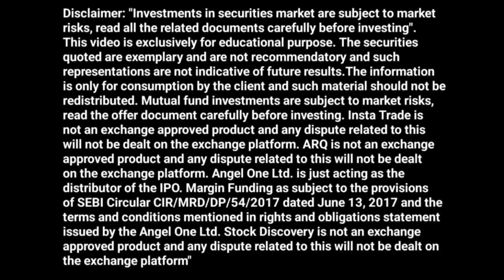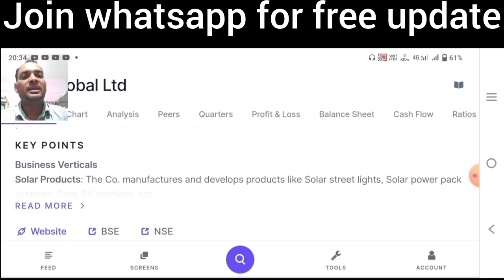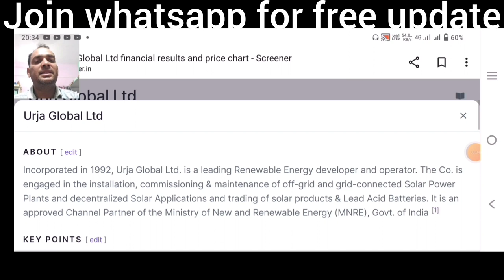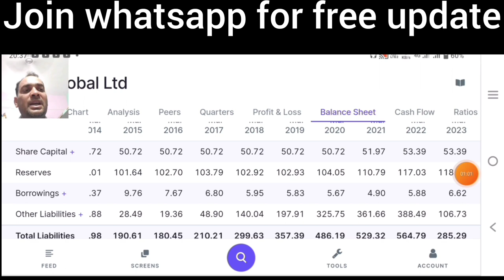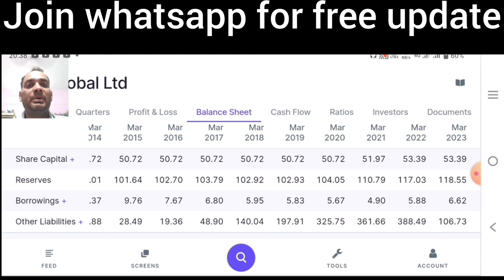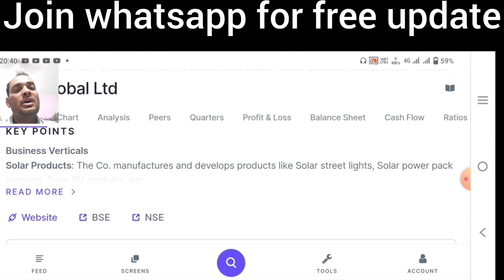Urja Global Share Analysis & Review | ₹10 का Penny शेयर | Urja Global Stock Analysis | Paisa banao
Paisa banao

talegram

topic coverd-
Latest stock market news
stock to watch